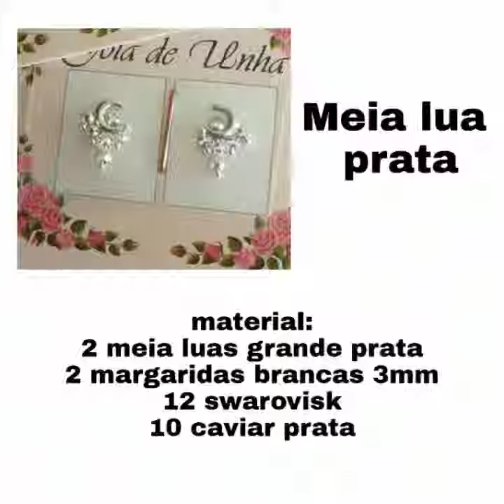Montando jóia de meia lua prata